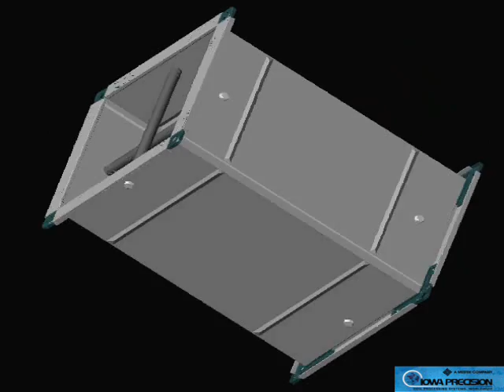Tie Rod Movie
Kleen